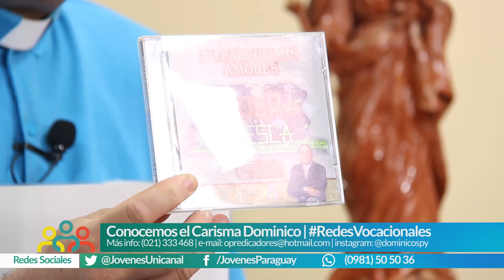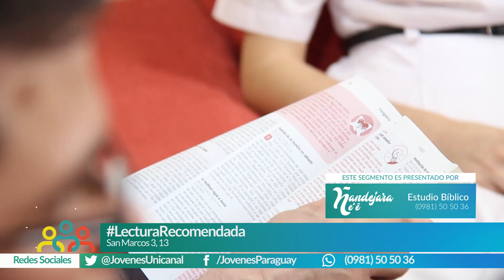Ñandejara Ñe'e - Jóvenes para los Jóvenes (programa 26-04-2020)